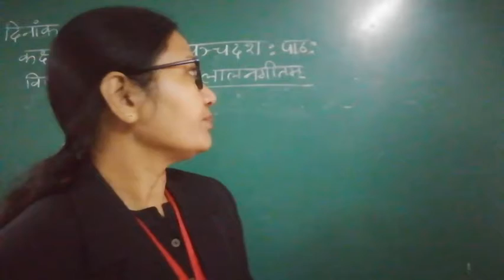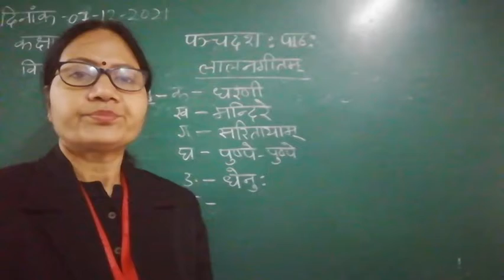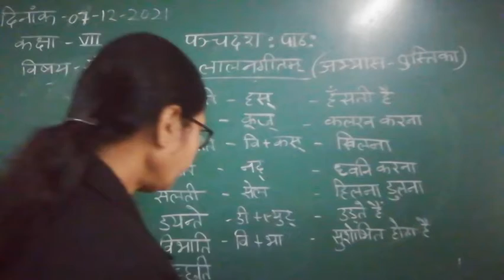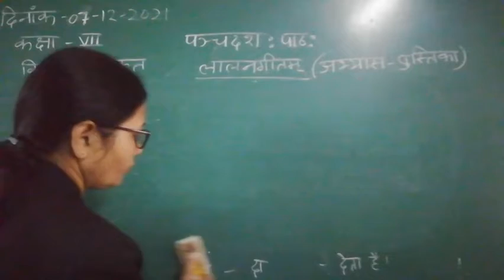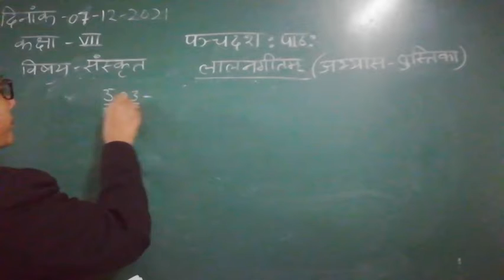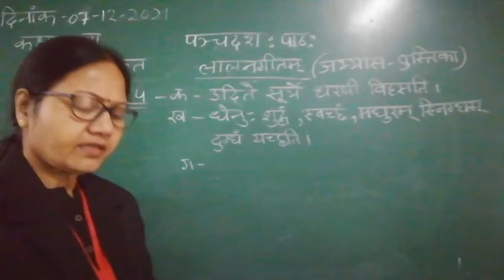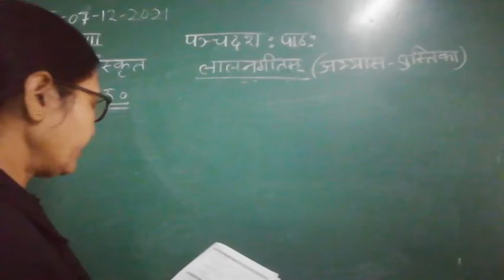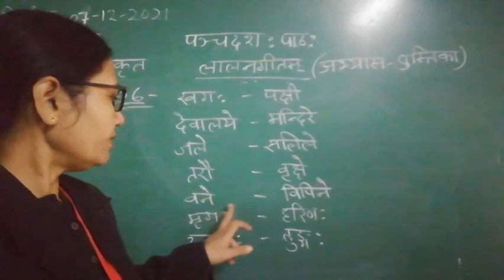Class VII Sanskrit 07 12 2021 by Dr Meera Vishwakarma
Class VII Sanskrit 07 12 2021 by Dr Meera Vishwakarma  Chap -15